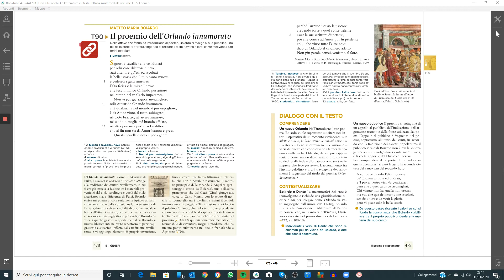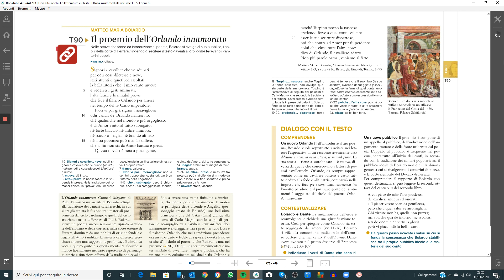Il Proemio dell'Orlando Innamorato